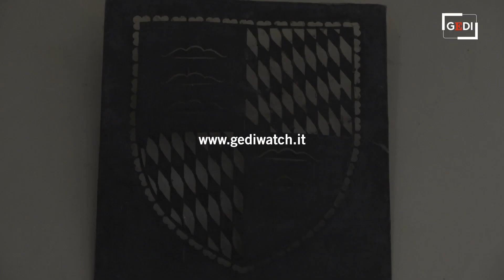Prima del calcio, gli sport più amati dell'800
Il museo di Palazzo d'Arco a Mantova tra le sue sale ne annovera una particolarmente curiosa. Nella selleria sono raggruppati tutti gli oggetti che i conti d'Arco utilizzavano per fare sport. Il risultato è un pittoresco spaccato delle discipline praticate nell'Ottocento dagli aristocratici, che hanno poi dato vita a fine secolo alla prima edizione dei Giochi olimpici. Dall'equitazione alla scherma, dalla ginnastica al tiro a segno, fino al badminton regalano un tuffo nel passato alle radici degli sport moderni.
di Nicola Saccani

Il servizio è stato pubblicato su Gedi Watch, il magazine digitale del Gruppo Gedi: ogni settimana il racconto di attualità e personaggi dei territori, nei reportage esclusivi firmati dai nostri videomaker. Puoi trovare tutte le puntate qui